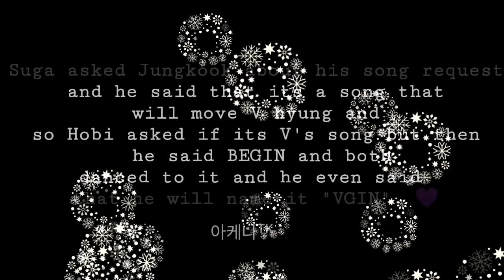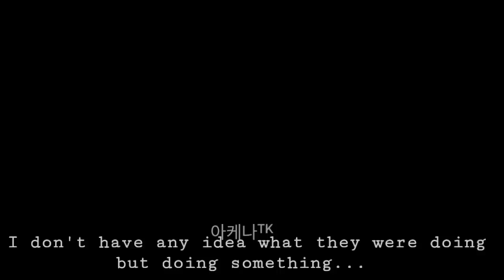190616 TaeKook ~ Cute Moments Day 2!! BEGIN BECAME "VGIN"...